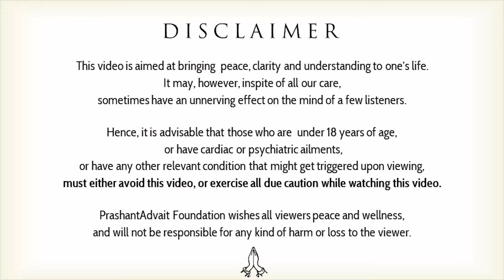Effect of woman upon man || Acharya Prashant, on Guru Granth Sahib (2019)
Context:

Is woman a hindrance in spirituality?
Are scriptures and saints against woman?
How Purush, Prakrti and Pramatma related with each other?
Who is calling the woman bad?
Why one call woman bad?

भंडि जमीऐ भंडि निमीऐ भंडि मंगणु वीआहु ॥
From woman, man is born; within woman, man is conceived; to woman he is engaged and married.

भंडहु होवै दोसती भंडहु चलै राहु ॥
Woman becomes his friend; through woman, the future generations come.

भंडु मुआ भंडु भालीऐ भंडि होवै बंधानु ॥
When his woman dies, he seeks another woman; to woman he is bound.

सो किउ मंदा आखीऐ जितु जमहि राजान ॥
So why call her bad? From her, kings are born.

भंडहु ही भंडु ऊपजै भंडै बाझु न कोइ ॥
From woman, woman is born; without woman, there would be no one at all.

नानक भंडै बाहरा एको सचा सोइ ॥
O Nanak, only the True Lord is without a woman.
~Asa di Vaar, Guru Granth Sahib .